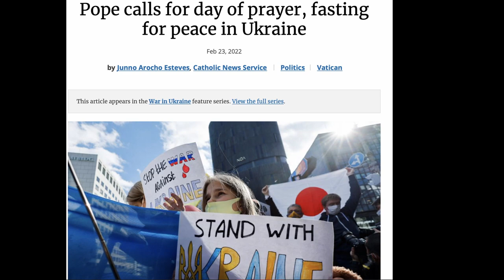Miniature Peplum suit for doll ❤️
This mini peplum suit is made while I'm fasting and praying for peace in Ukraine. Each seam that I sew has my prayer for peace in it. This outfit inspired by a simple Ukraine flag is my way to voice up for war ending in Ukraine today and in anywhere else on earth.